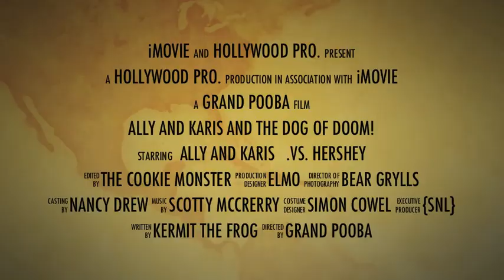Dog of Doom.mov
Karis and Ally Dog of Doom